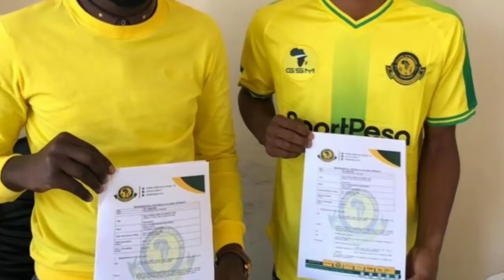Mshambuliaji Hatari Msomi Atua Yanga Sc Asaini Mkataba Wa Miaka Miwili Kwa Kitita Cha Milioni 60